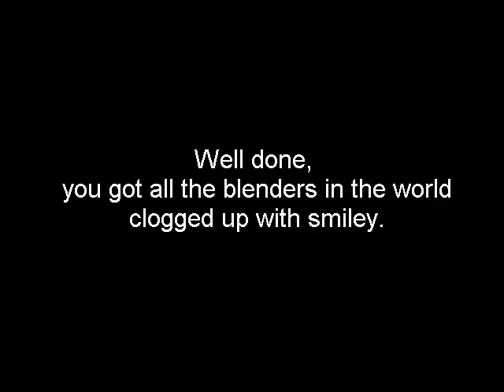Smiley Blender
My personal favorite minigame!